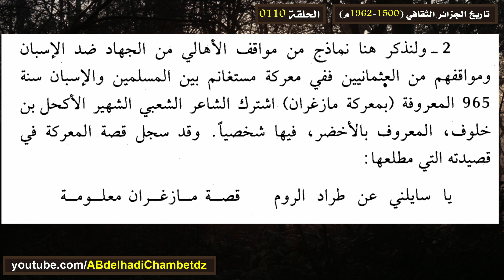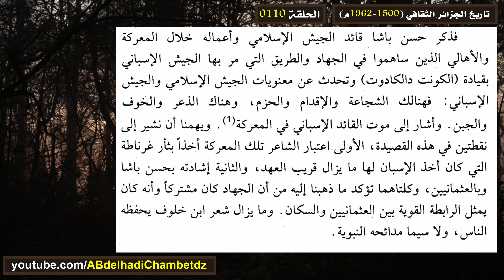تاريخ الجزائر الثقافي ح110 | معركة مستغانم مازغران 965 ه بين الجزائريين والعثمانييين ضد الإسبان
الحلقة مئة وعشرة من سلسلة تاريخ الجزائر الثقافي (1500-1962م) بعنوان تاريخ الجزائر الثقافي ح110 | معركة مستغانم مازغران 965 ه بين الجزائريين والعثمانييين ضد الإسبان.

محتوى الحلقة:
00:00 عنوان الحلقة وترحيب
00:24 معركة مستغانم مازغران 965ه بين الجزائريين والعثمانييين ضد الإسبان
02:07 مرجع المعلومات